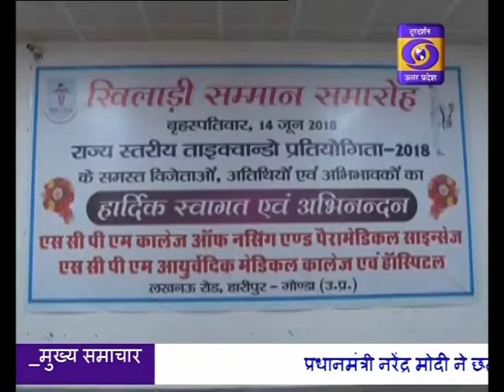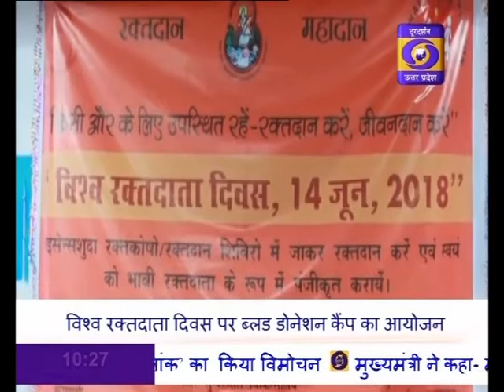HINDI SAMACHAR 10:00 AM 15.06.2018